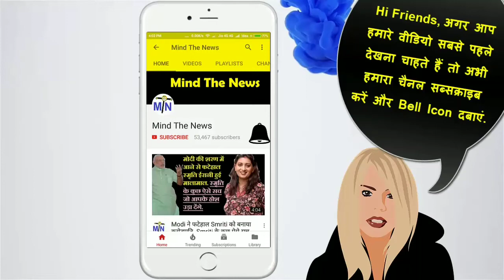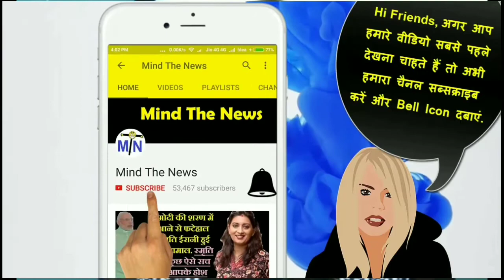वाराणसी पुल हादसे पर राज बब्बर ने PM Modi को एक्सपोज़ किया। माइंड द न्यूज़.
जब वाराणसी में लोग तड़पकर मर रहे थे तब PM Modi दिल्ली में ‘जश्न’ मना रहे थे.